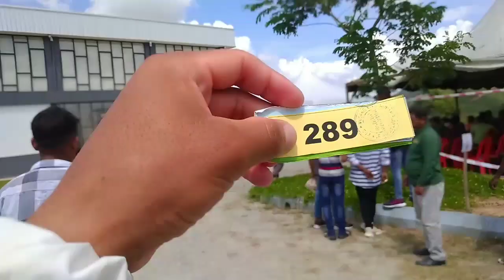malaysia ko party ma gako yesto po hudho ra xa hau 😳😳eauta icecream ley party sakyo🙄😳